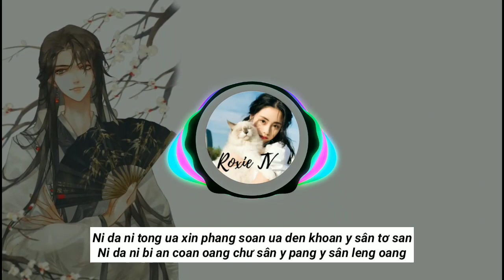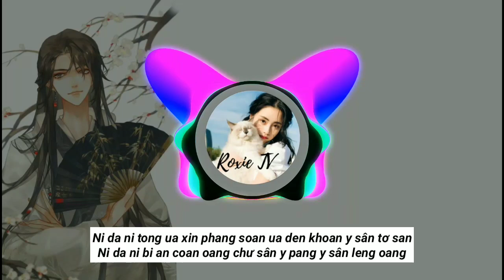《PHIÊN ÂM TIẾNG VIỆT》Cách Ngạn Remix - Diêu Lục Nhất (DJ Bản)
📌VUI LÒNG KHÔNG REUP LỜI PHIÊN ÂM VÀ VIDEO!!

Phiên âm. Roxie
Video. Roxie

Na y mu chân oang chi
Chu sư xang uy tơ ni
Lu rânh nao thing thing khan ua hoa chi
Uây ni y xao ua duen chua hâu xi

Y sân na dâu chi xuy
Chen chang coa tu ching y
Ni ta khơ bu bi trai chi xuyn mi
Ua duen y y sân uây ni chuây xuyn

Chiu chơ ban oang chơ ni nan men ua châu châu
Chu ni ua chin neo len hoa trao chân soan tang dâu dâu
Ni da ni tong ua xin phang soan ua den khoan y sân tơ san
Ni da ni bi an coan oang chư sân y pang y sân leng oang

De dâu chun hoa chiu duê
De oang xang sâu bu uy
Uy ta hơ de chao chao lơ chi ti
Dâu chân nân xi mia xin chong râu ching

Than xao chong thi chi ni
Thân thong chơ ban su xi
Ru chin tơ ni chai hơ chu peo ling
Y pen pen po suây tơ xin nan sư chi
Ni ua uây hơ lun lua chơ bu then ti

Chong chi y sân dâu hơ chu
De xuy chư sư y cơ bây ing
Then leng chư hâu chiu chu xing
Ni dâu huây chai hơ chu chu li
Sư phâu de chai tân ua tơ ni

Huây cu che ru trao mu sư ching shan
Chao xao sư chen chin nan leng tơ then chua cơ leng an

Chai cơ tuây an tân ni